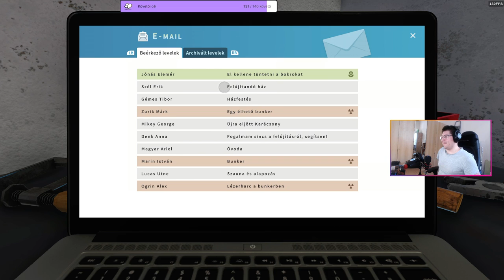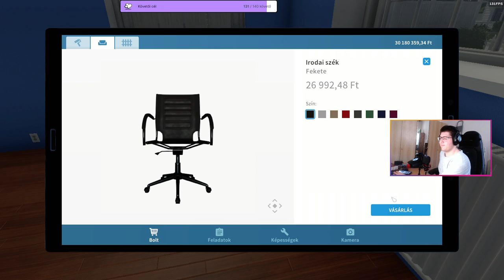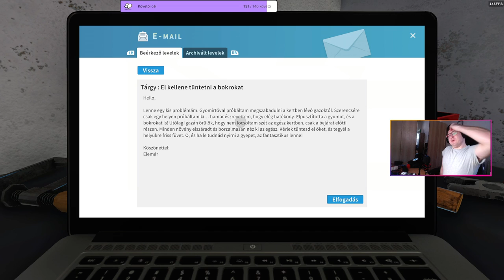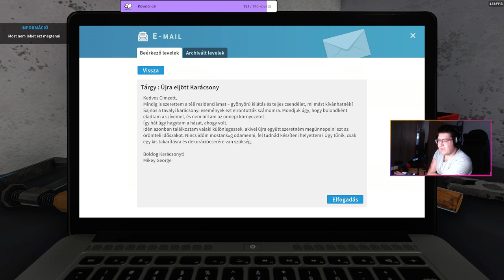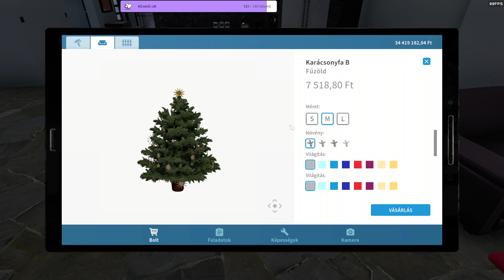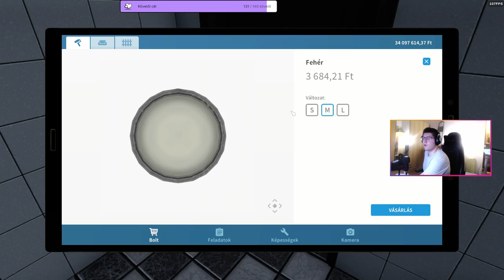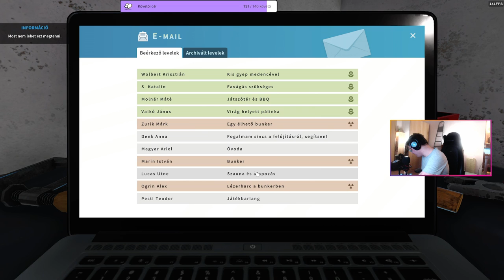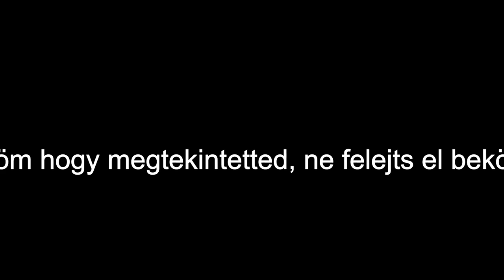Takarítsunk egy kicsit